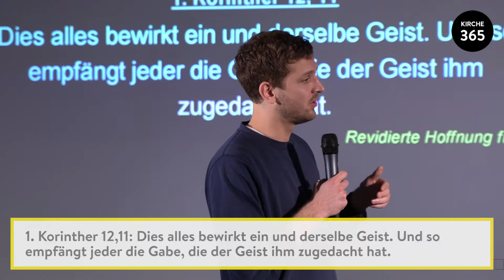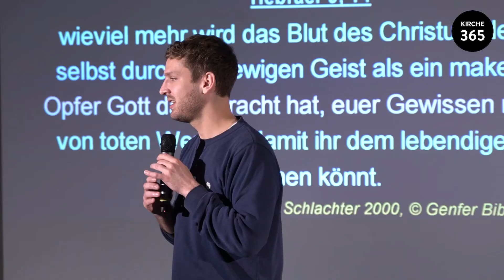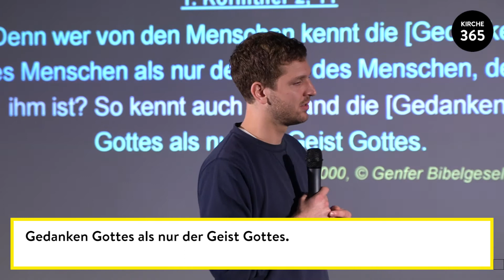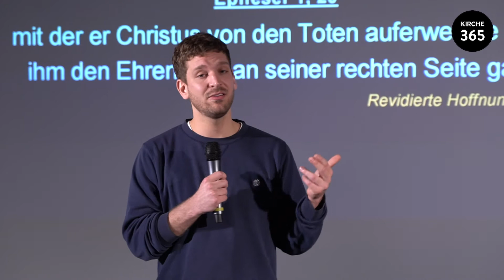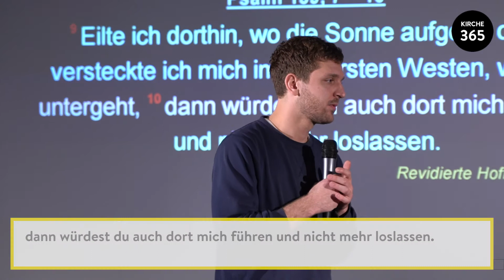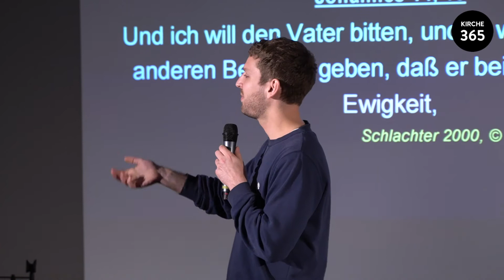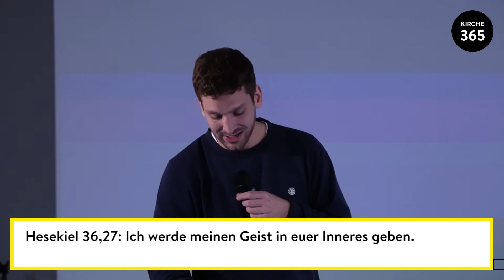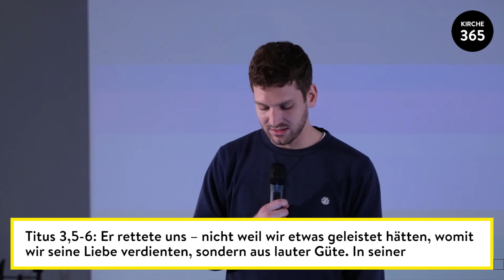DARF ICH VORSTELLEN - DER HEILIGE GEIST // Johannes Tomaschek // 23.05.2021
Der Heilige Geist ist keine mysteriöse Kraft. Er ist eine Person und er ist Gott. Und er ist hier. Willst du ihn kennen lernen?
Die Gottesdienste am Sonntag sind etwas Besonderes. Hier kannst du neue Gedanken und Inspiration für deine Woche bekommen und Gott ganz real erleben. Lebensnah und zeitgemäß.

Und nicht vergessen: Gott ist